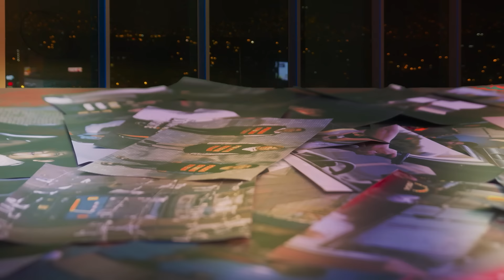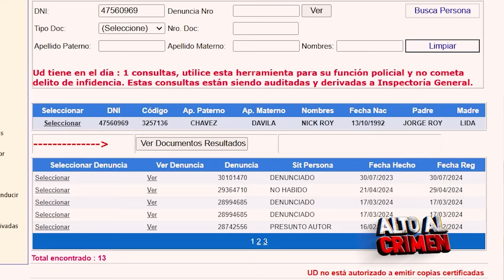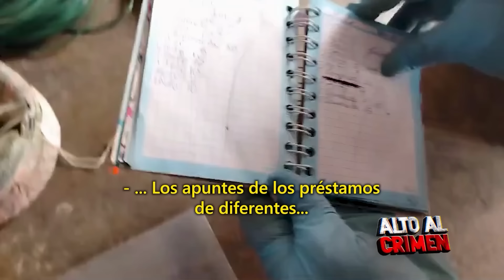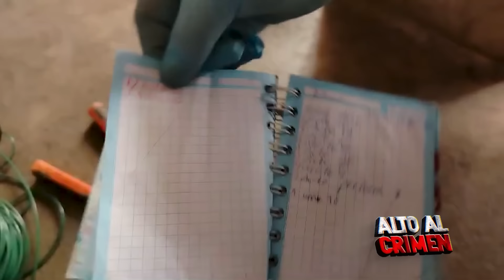ALTO AL CRIMEN POR ATV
"Los temerarios del este", "Los sanguinarios de Loreto", "Los cuperos de Santa Anita", "La zarihuella", "La captura de Bakkus", "El dúo del humo", "Bajo amenaza".